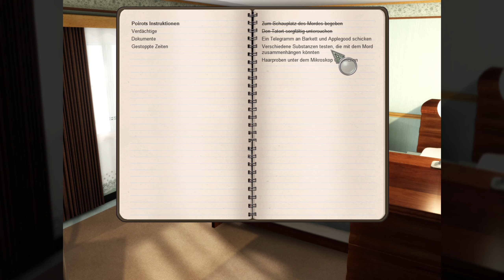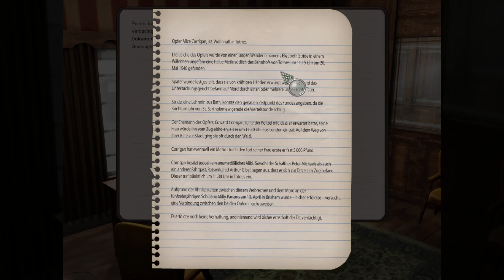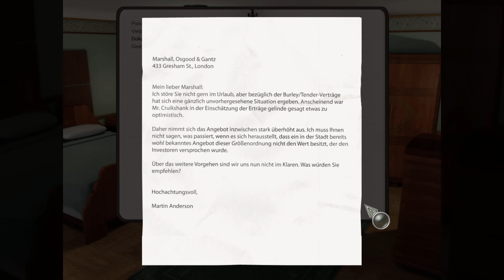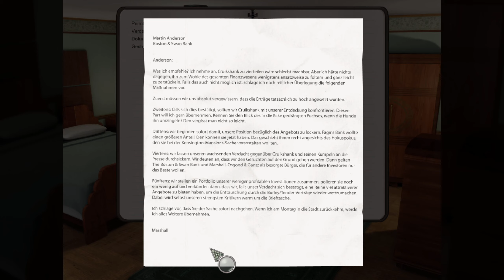15: Fassen wir zusammen Data 🕵️‍♂️ AGATHA CHRISTIE: DAS BÖSE UNTER DER SONNE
15: Fassen wir zusammen Data 🕵️‍♂️ AGATHA CHRISTIE: DAS BÖSE UNTER DER SONNE

► GOG: ...
► Steam: ...
► Origin: ...

Das Böse unter der Sonne "Das Böse unter der Sonne" basiert auf dem gleichnamigen Buch der wohl berühmtesten Krimi Autorin der Welt und ist bereits der dritte Titel der erfolgreichen Agatha Christie Serie von der Adventure Company. Der berühmte Detektiv Hercule Poirot dachte eigentlich, er habe ein paar entspannte Tage Ferien vor sich, doch wie so oft ist er wieder einmal genau zum richtigen Zeitpunkt am richtigen Ort für einen neuen Fall, denn statt einem Ferienbeginn steht der Mord einer bekannten Schauspielerin auf dem Programm. Der Spieler übernimmt die Rolle von Hercule Poirot und durchforstet eine sagenhaft schöne tropische Insel nach Hinweisen und taucht immer mehr in die geheimnisvollen Beziehungen der über 20 einzigartigen Charaktere ein, auf der Suche nach dem Mörder. Auf Feedback von Spielern hinaus wurden neue Features implementiert und Verbesserungen vorgenommen, wie zum Beispiel ein übersichtlicheres Inventar, weniger zu erledigender Fußmarsch und abwechslungsreichere Umgebungen, die es zu entdecken gilt. Außerdem kann der Spieler den Verlauf des Falles durch unterschiedliche Entscheidungen im Umgang mit den anderen Charakteren beeinflussen.

Features:
* faszinierende und einzigartige Schauplätze
* viele neue Rätsel, die den Spieler herausfordern
* verblüffende Storywendungen -der Spielverlauf kann durch Entscheidungen des Spielers beeinflusst werden
* eine spannende Geschichte basierend auf dem Roman "Das Böse unter der Sonne"
* in der Hauptrolle der berühmte Hercule Poirot
* kein eintöniges Umherlaufen